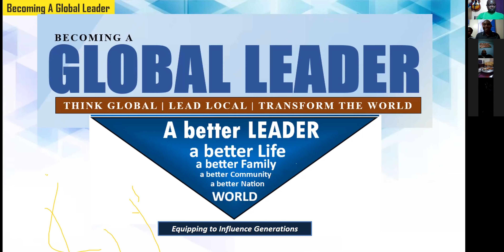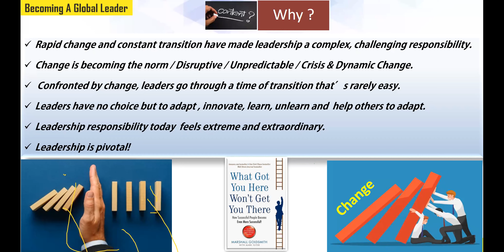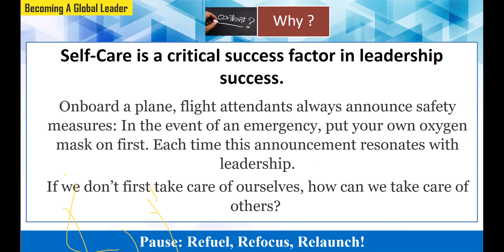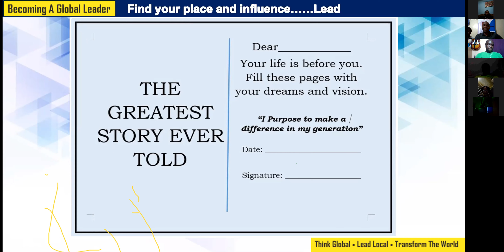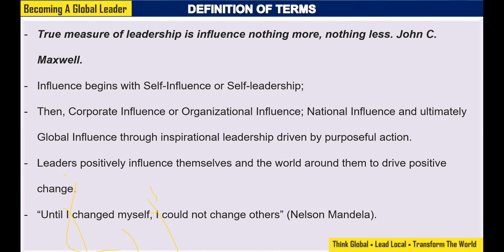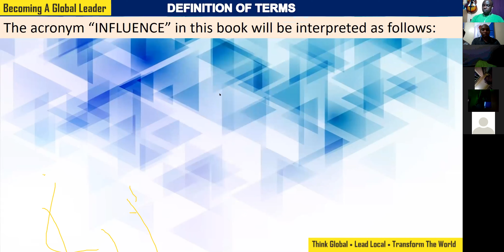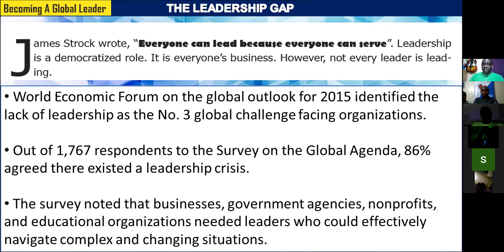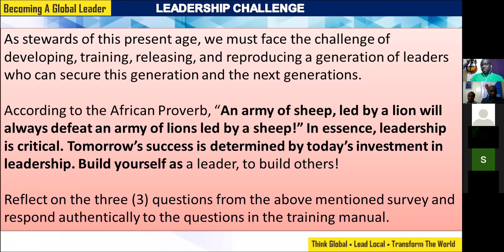Global Leadership Masterclass Cohort 5 Lesson 1 and 2